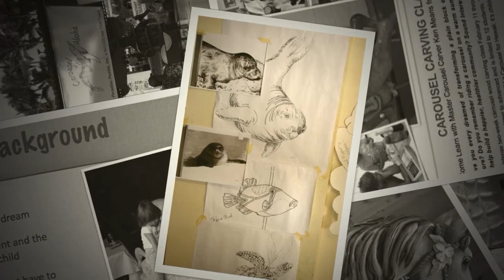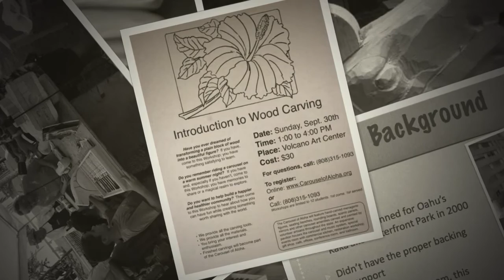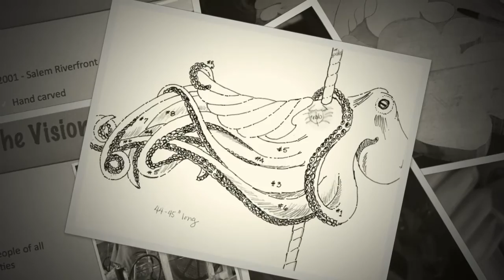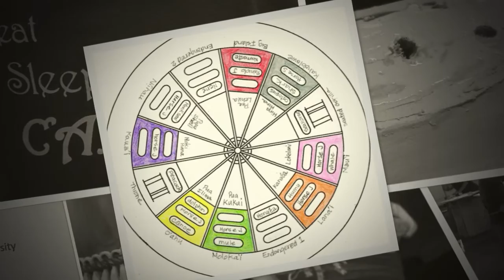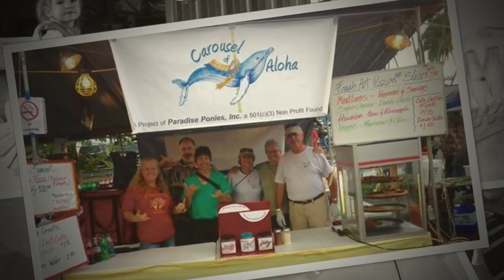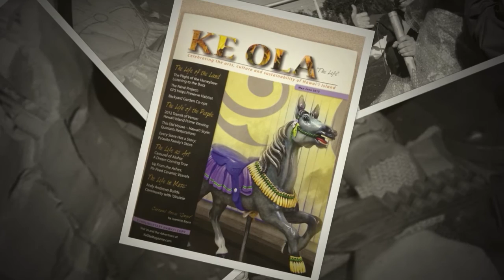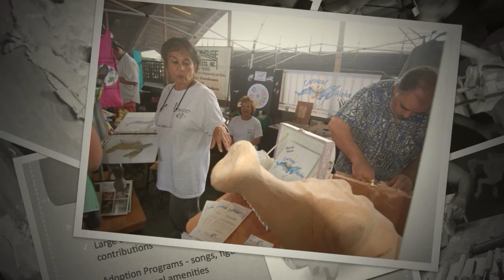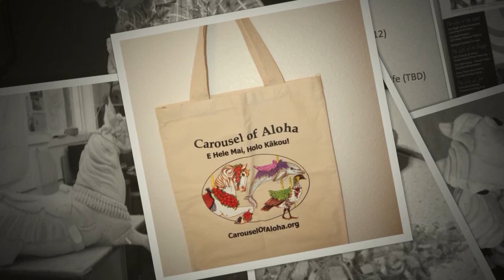COA Building a Merry Go Round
A video of our classes, workshops, displays, etc. put to music. Enjoy!